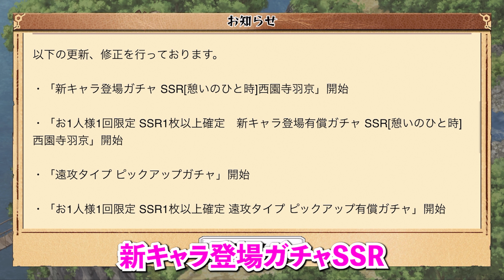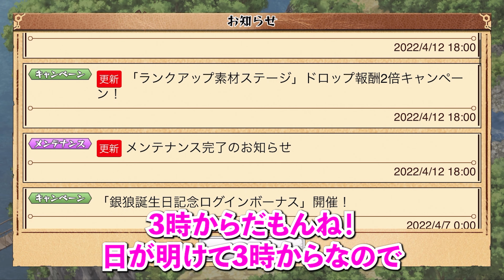《バトクラ》新キャラ羽京、やっぱり強い!!ミニイベントでも大活躍♪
Dr.STONE26巻7/4発売♪

Dr.STONEアニメ1期♪
Blu-ray(初回生産限定版)
Amazon

Dr.STONEアニメ2期♪
2nd SEASON Blu-ray BOX

ミラティブ(Mirrativ)にて毎日バトクラルーティンやってます♪

バトクラで更に羽京を尊敬するようになったマゼンタですw
新キャラ羽京が美しすぎたぁ〜…！✨
そしてミニイベントのサブタイトル、今気づきました！！w

皆んなでバトルクラフト及び Dr.STONEを盛り上げよう♪

ご覧いただきありがとうございます、マゼンタと申します(*'▽'*)

Dr.STONEが好きすぎて苦手なはずのゲームに手を出し、
すっかり【バトクラ】にハマってしまった者です。

自由気ままに配信していくので『こんな人もいるんだなぁ』
と思っていただければ幸いです。

※あくまでマゼンタ流の為、参考程度にご覧くださいませ！